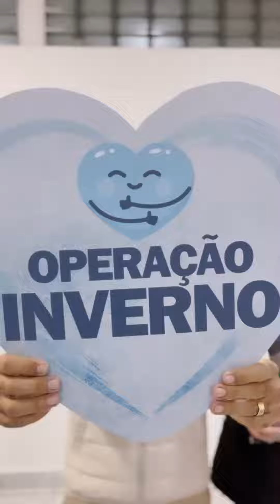🧣A CIDADE DE OSASCO IRÁ ANTECIPAR OPERAÇÃO INVERNO.🧤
🗓️ Na noite dessa terça-feira (16), o prefeito Rogério Lins anunciou através de suas redes sociais que Osasco irá antecipar a Operação Inverno que iria começar somente no dia 21/06, inclusive se sobrecarregar os albergues na cidade, será feito novo acolhimento nos hotéis credenciados.

➡️ Faça sua doação de cobertores e agasalhos novos ou em bom estado no Fundo Social.

📍Av. Lázaro de Mello Brandão, 140 - Vila Campesina.